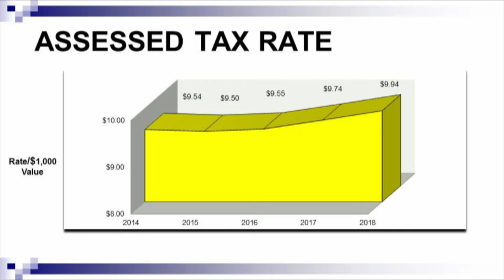19 Budget 2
The City's 2019 budget includes a small increase in the tax rate but also completes the total renovation of City Hall.